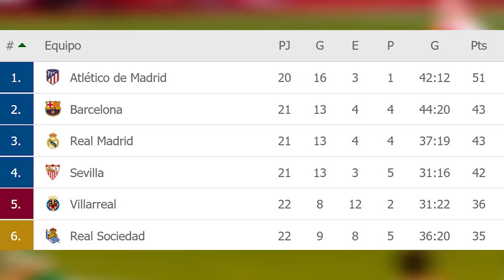SUÀREZ IMPARABLE, pero PINCHA el ATLETl | BĄYERN va por el SEXTETE | GRAN gesto de CRISTIANO y GIO